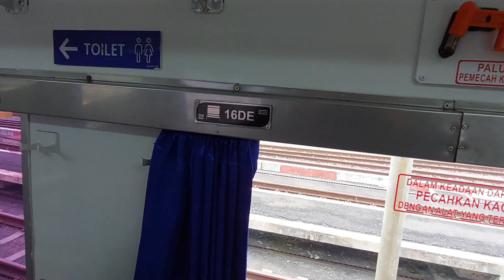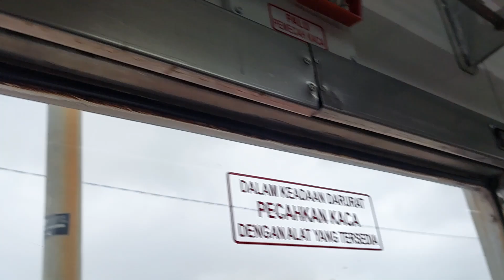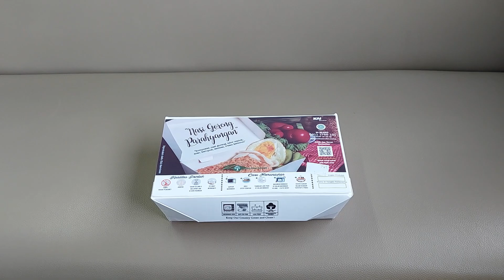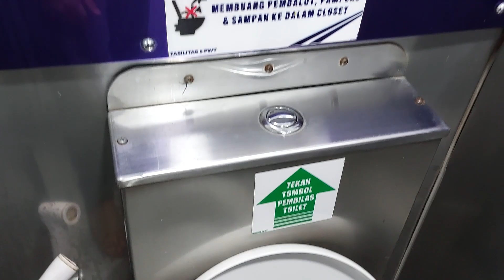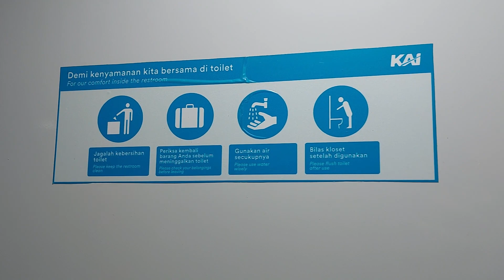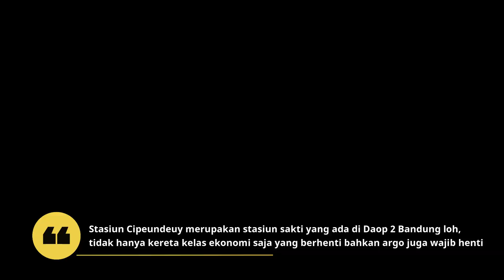KERETA JOGJA-BANDUNG TERMURAH DAN NYAMAN | KA PRAMEKS ft KA KUTOJAYA SELATAN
Hai teman-teman, kali ini aku berkesempatan untuk melakukan perjalanan dari Kota Yogyakarta menuju Kota Bandung nih, nahhhh karena dana terbatas akhirnya aku memutar otak bagaimana agar bisa sampai bandung dengan sangat terjangkau... akhirnya munculah ide untuk estafet KA Prambanan Ekspress dan KA Kutojaya Selatan, setelah kujalani ternyata sangat sangat sangat worth it lohhhhh, gimana sih keseruannya yukkkk ikuti petualanganku

Rincian perjalanan
Nama KA : KA Prambanan Ekspress
Relasi : Yogyakarta-Kutoarjo
Kelas : Ekonomi Premium
Harga tiket : Rp. 8.000

Rincian perjalanan
Nama KA : KA Kutojaya Selatan
Relasi : Kutoarjo-Kiaracondong
Kelas : Ekonomi
Harga tiket : Rp. 62.000

Waktu kedatangan KA Prambanan Ekspress dengan waktu keberangkatan KA Kutojaya Selatan di Stasiun Kutoarjo tidak terlalu dekat kok teman-teman, aman untuk kalian coba juga hehehe. Ingat yaaaaa untuk berangkat menggunakan KA Prameks pukul 06.30 pagi yaaaa